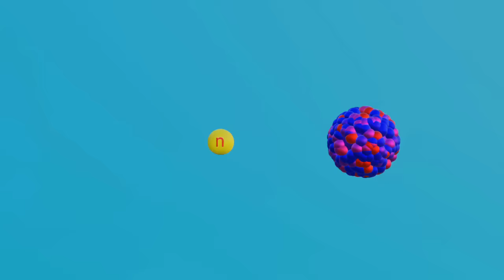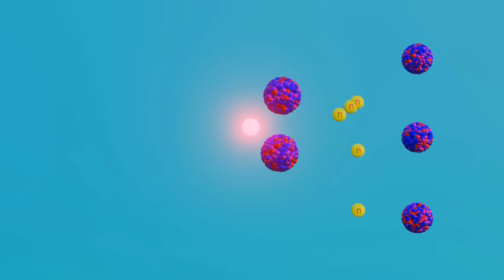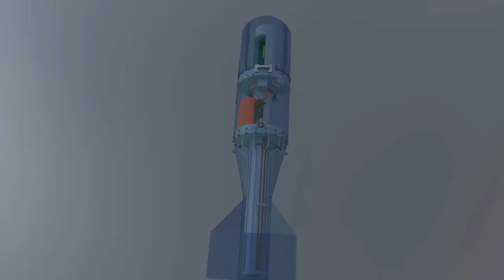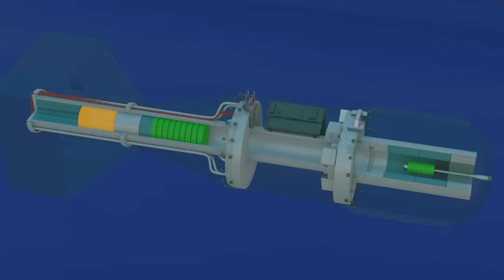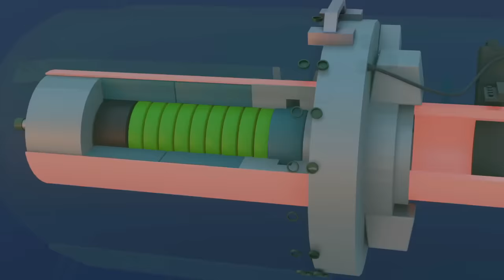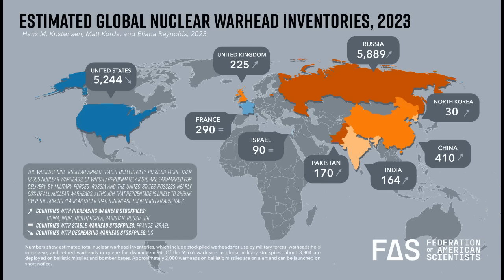How Oppenheimer's Atomic Bomb Works || Nuclear Bomb Working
About Video:-
   Oppenheimer made two bombs fat man and little boy
   Uranium was used as an explosive in Little Boy and Plutonium in Fatman.
     Both Uranium and Plutonium are radioactive material but here Uranium's isotypes u235 were used and Plutonium's isotops p239. Because only these isotopes can process nuclear fission and they have more availability of neutrons.
   in this video how opeenheimer's atomic bomb works explained with the help of 3d animation.

how atomic bomb works
Oppenheimer nuclear bomb working
how little boy bomb works
little boy and fat man
nuclear fission

Reference video:-